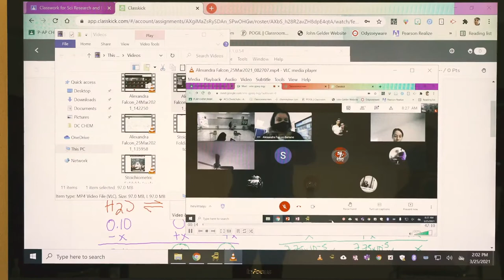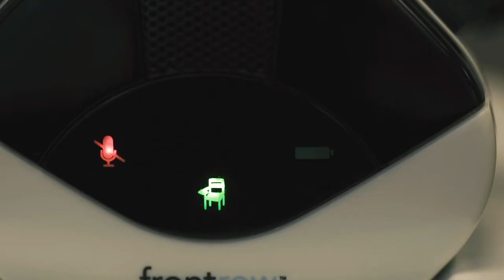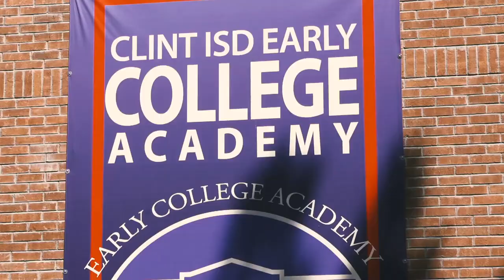Clint ISD Early College Academy Testimonial